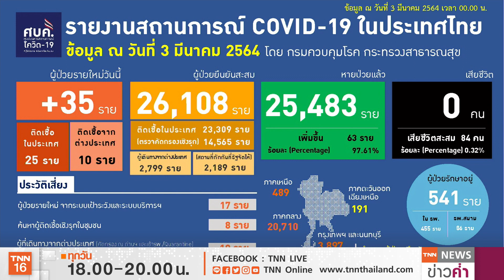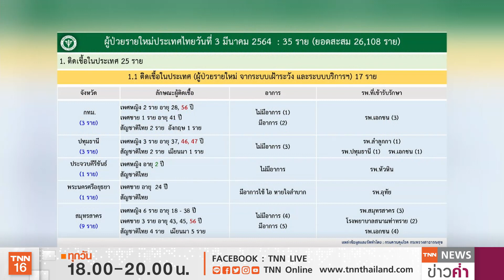สยอง! โควิดปทุมฯ ลาม 13 จังหวัดแตะ 700 คน | TNN ข่าวค่ำ | 3 มี.ค. 64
ศบค.เผยภาพรวมโควิด-19 ตัวเลขผู้ติดเชื้อลดลงต่อเนื่องวันนี้(3มี.ค.)ติดเชื้อรายใหม่ 35 คนดันยอดสะสม 26,108 คน ส่วนที่จังหวัดปทุมธานี จากคลัสเตอร์ตลาดมีผู้ติดเชื้อรวม 676 คนใน 13 จังหวัด อาทิ กทม. นนทบุรี นครนายก ชัยนาท เพชรบุรี  ส่วนคลัสเตอร์จากโรงงานเจ๊หยก  ยังอยู่ระหว่างติดตามตัวกลุ่มเสี่ยงอีก 16 คน และจะประสานตำรวจช่วยติดตามด้วย  ด้านรัฐบาลเตรียมพิจารณาคลายล็อกให้จัดงานสงกรานต์กระตุ้นเศรษฐกิจและการท่องเที่ยว และลดเวลากักตัว รวมทั้งยกเลิกพ.ร.ก.ฉุกเฉิน